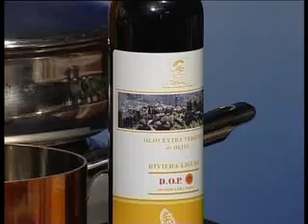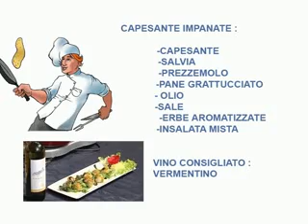LE RICETTE DELLO CHEF RENATO MARTEDI 9 LUGLIO